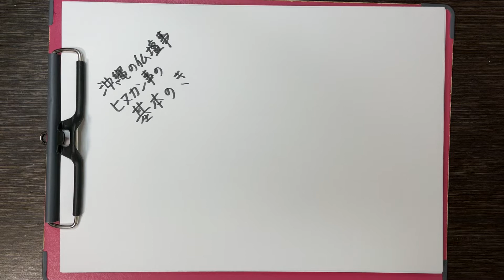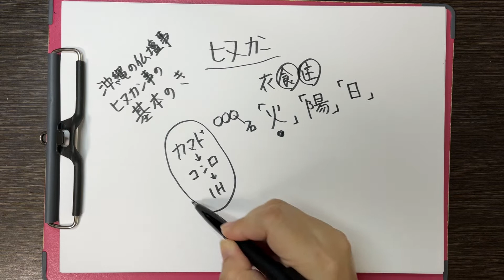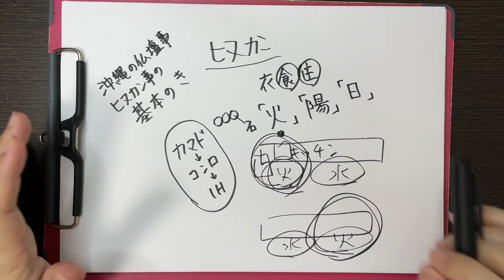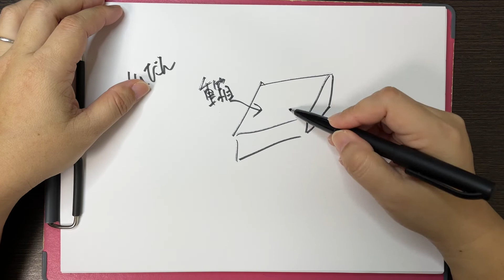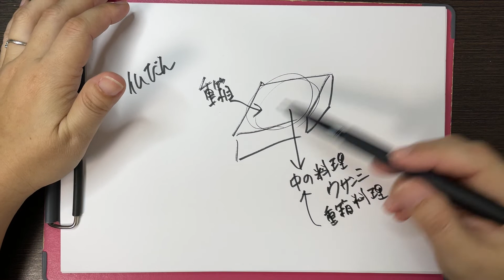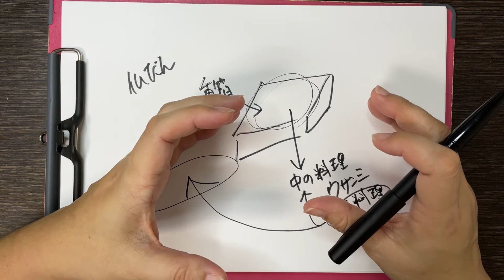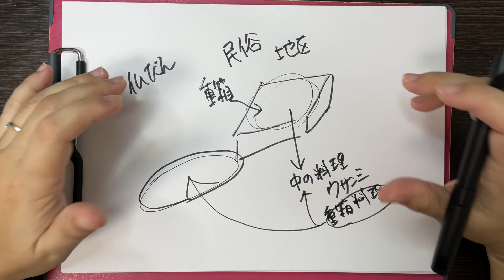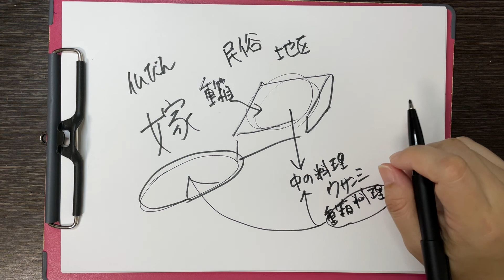沖縄の仏壇事、ヒヌカン事の「基本のき」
「これまで仏壇事やヒヌカン事はやってこなかったけど、やりたいと思っている」という方はまずはこれを見てもらえれば、考え方の方向性がわかります。

また、「もう何年も仏壇事、ヒヌカン事はやってきているから基本はできているはず」と思っていても意外に初心を忘れていたりしますので、自分はちゃんと理解しているかな？とチェックしながら見ていただけると嬉しいです。

参考動画）
▼ヒヌカンを継ぐ人・新しく仕立てる人